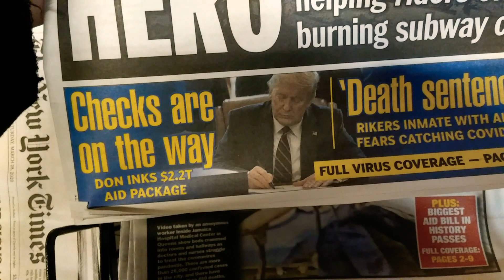''Checks Are on the Way! Don Inks $2.2 Trillion Aid Package,'' on the Bottom of the Front Page of th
''Checks Are on the Way! Don Inks $2.2 Trillion Aid Package,'' on the Bottom of the Front Page of the New York Daily News, For Sale at Wegmans on Mount Read Boulevard in Greece, New York, March 28th, 2020